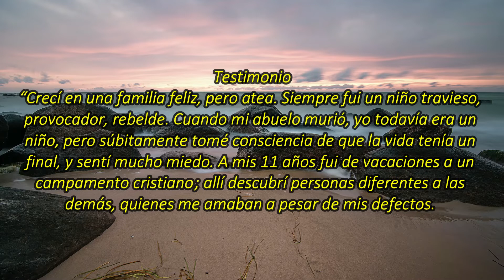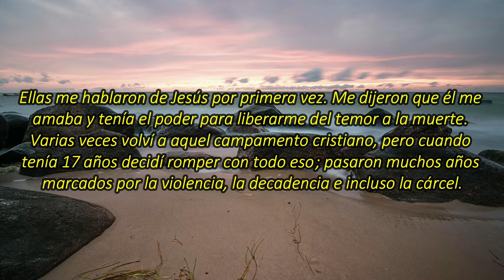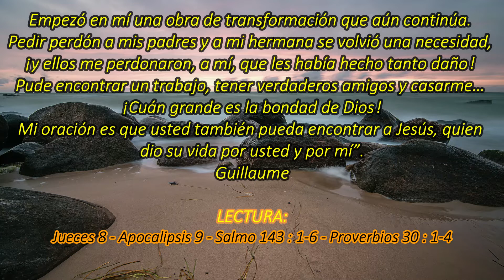Ese vacío infinito en lo profundo de mi corazón | La Buena Semilla 2020 |16 DE DICIEMBRE 2020